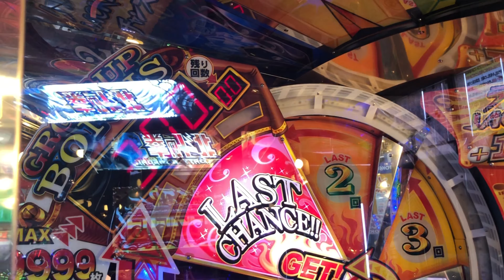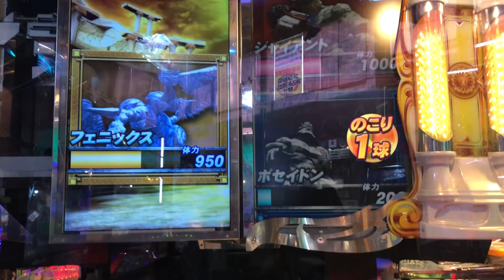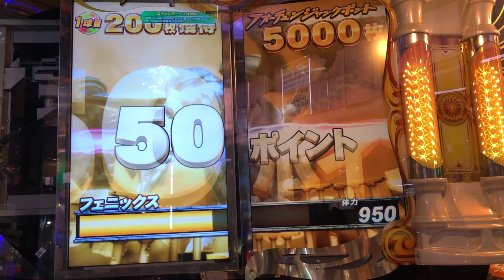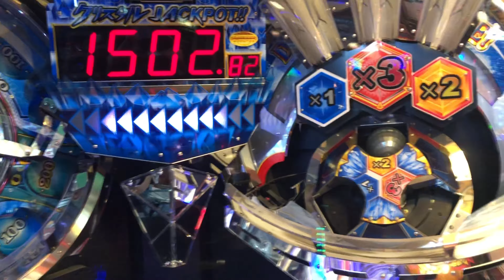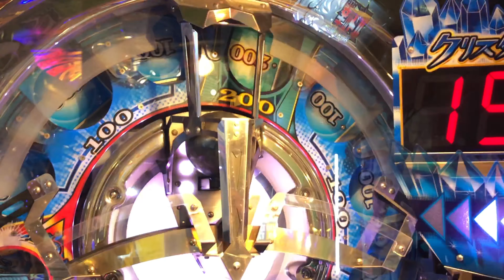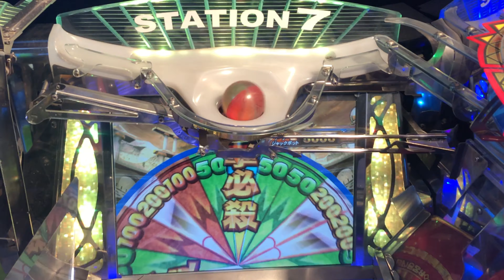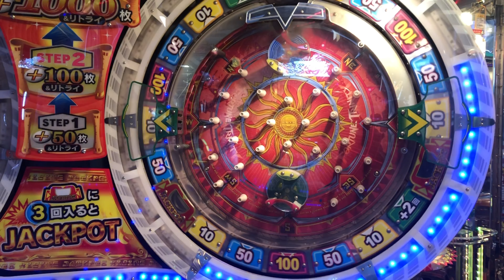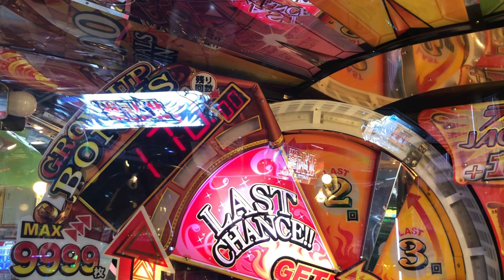フォーチュントリニティ2 JPC集【1036~1045】